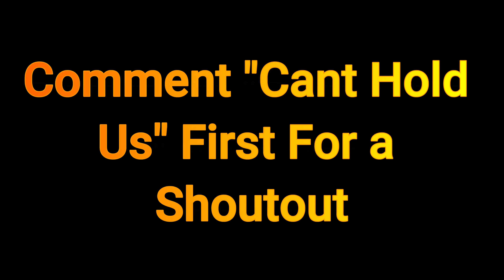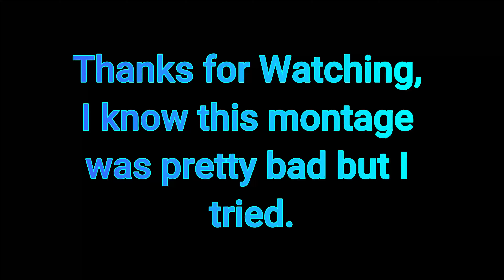Can't Hold Us (Fortnite Montage)